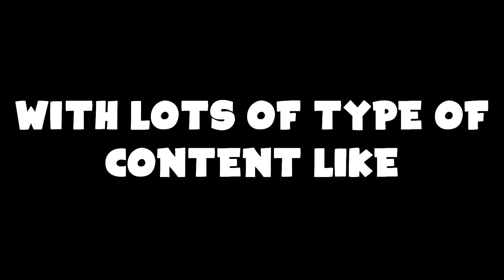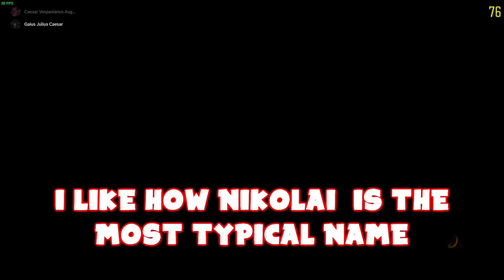Black Ops 3 Zombies Funny Moments - The Search For Power Switch! (goes terribly wrong)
Hope you enjoy this video give me your thoughts and remember to subscribe share and give a like to see more awesome videos like this let's hit to 1000 subs and as always I will see you guys next time PEACE.

OUTRO MUSIC